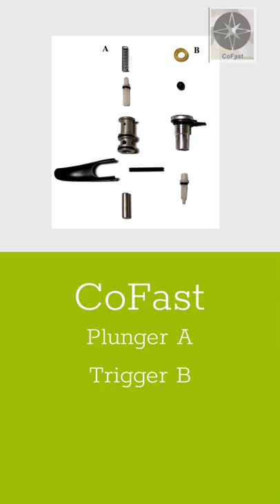NR83A Plunger A Trigger B Installation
This video shows how to install Plunger Trigger valves of NR83A framing nailers.